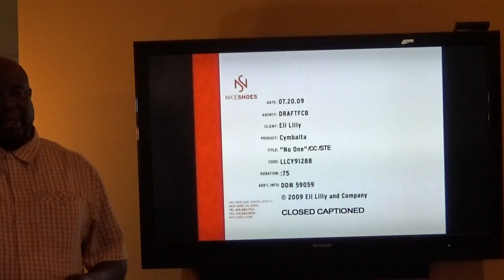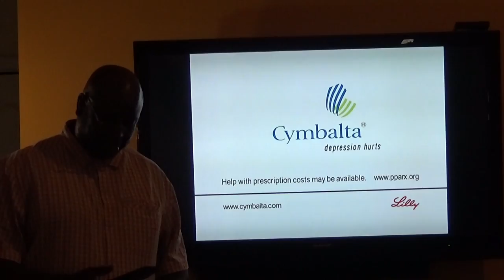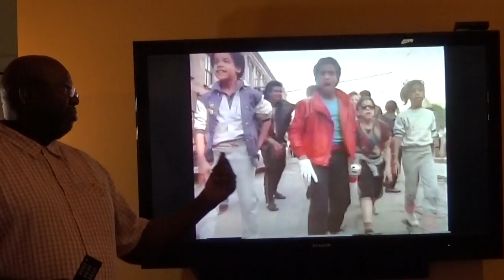The Advertising Journey